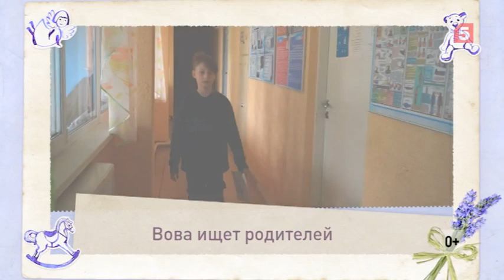Вова ищет родителей. Увидимся 12.05.2022